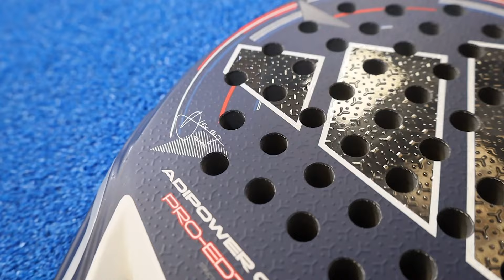Palas de pádel 💣ADIDAS PRO EDT EDICIÓN LIMITADA 2024💣 - 🤨¿Valen la pena? 🤨Análisis y prueba en pista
En esta review os traemos el análisis de las palas de pádel Adidas PRO EDT edición limitada:
La 🔥ADIDAS METALBONE PRO EDT 2024🔥 de Alejandro Galán.
La🪶 ADIDAS CROSS IT LIGHT PRO EDT 2024🪶 de Martita Ortega
La 😎ADIDAS ADIPOWER CONTROL MULTIWEIGHT PRO EDT 2024😎 de Alex Ruiz.

Estas palas de pádel son EXCLUSIVAS de los torneos MAJOR de PREMIER PADEL, lo mejor de lo mejor!

La pala de Ale Galán, la Metalbone PRO EDT 2024 cuenta con un diseño increíble, una forma de diamante y un balance alto.
Al igual que la Metalbone Hard esta pala cuenta con el sistema Weight & Balance para customizar el balance y el peso de la pala al gusto de cada jugador de pádel.

La pala de pádel de la doctora Martita Ortega, Adidas Cross It Light PRO EDT 2024 es la más llamativa de la colección de Adidas edición limitada PRO EDT, cuenta con una forma redonda y un balance medio, que junto con el carbono 24K en las caras y una goma EVA SOFT ENERGY la hacen una pala ideal para un juego de control en las pistas de pádel.

La pala de Alex Ruiz, la Adidas Adipower Control Multiweight EDT 2024, cuenta con forma redonda y un balance medio para un juego polivalente. Está diseñada con carbono 18K en las caras y una goma EVA HIGH MEMORY en el núcleo para darle un tacto medio duro. Una pala de pádel con una resistencia increíble.

¿Y tú qué opinas? ¿Valen la pena? 😏

00:00 Introducción
02:22 Adidas Metalbone PRO EDT de Ale Galán
06:10 Adidas Cross It Light de Martita Ortega
08:43 Adidas Adipower Control Multiweight de Alex Ruiz